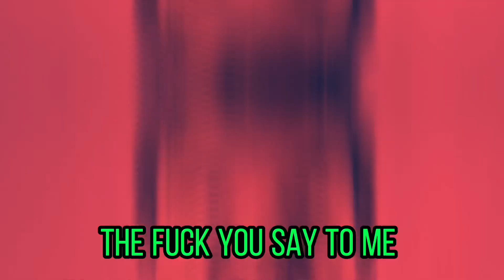BEST FORTNITE CLIPS PT1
Hope you guys enjoy the video I had fun making it.

EazyOzie ENT

┬──┬ ノ( ゜-゜ノ)